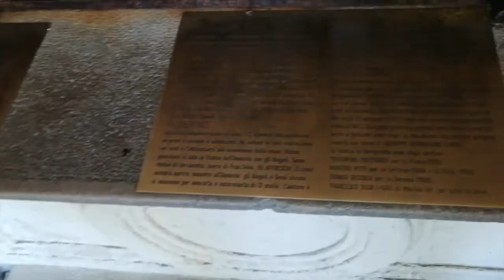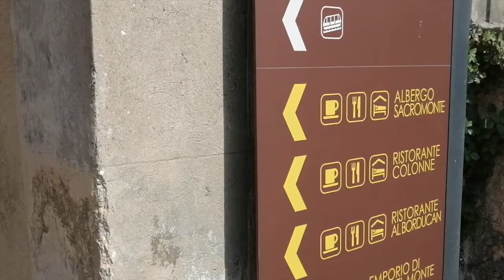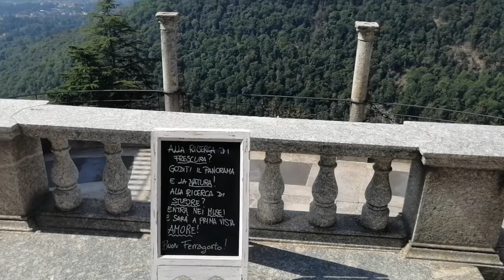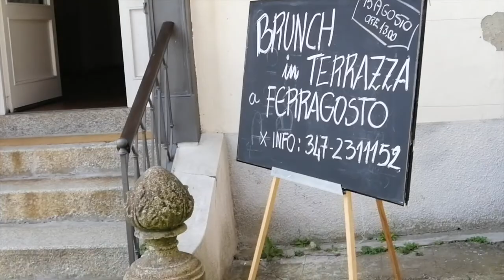VLOG: CLIMBING A MOUNTAIN IN ITALY!!!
Climbed a mountain in Varese, Italy and it was one of my best travel experiences so far! Im here all because of basketball! The mountain is called Sacro Monte of Varese Italy. The Sacro Monte of Varese Unesco, is far few kilometers from the city. It consists of the Holy Road and the Sanctuary. The Holy Road with its 14 chapels, rise the mountain up to the little village of Santa Maria del Monte and it ends with the Sanctuary dedicated to the Virgin. The rise is 2 kilometers along on a pebbly path, and every chapel represents one of the Mystery of Jesus’s life. You can find at the mountaintop the Sanctuary, the Cloister of Monache Romite Ambrosiane, The Museo Baroffio e del Santuario, the Casa Museo Lodovico Pogliaghi, the permanent natity scene, and different restaurants, bar, pizzeria, hotels and b&b. Don't miss the Emporio, a Multifunctional shop where visitors can find touristic informations.

▫️ Discord : The Real Shot #3409

Wassup! My name is Stephon Small aka The Real Shot. I’m from Memphis, Tennessee and basketball has been a true vehicle for me. So far, basketball has taken me to Mexico, France, Barcelona, Belgium, Italy, and Switzerland. With this Channel, I will shed more light on the journey while inspiring everyone to achieve their dreams and NEVER GIVE UP! Also going to have some fun with gaming because that’s what I do in my free time with friends!

WORKOUT VIDEOS ✅
TUTORIAL VIDEOS ✅
VLOGS  ✅
GAMING VIDEOS ✅

If you have a skill you want to improve, I will make a video for you!

Thank you for coming through! I really appreciate it! 🔥🎯